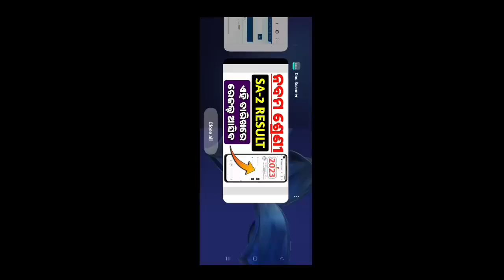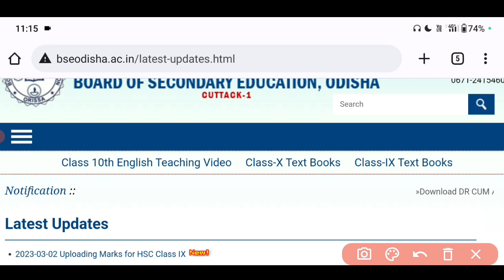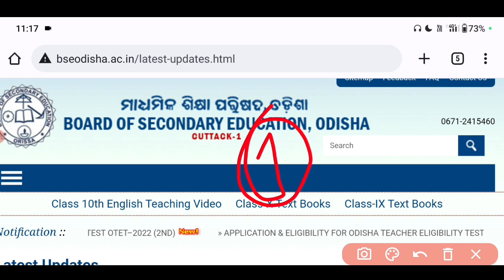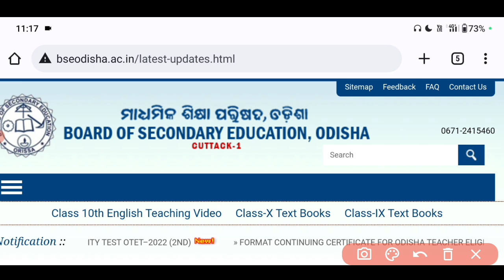9th class sa2 result 2023 | how to check 9th class sa2 result 2023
9th class sa2 result 2023
9th class result 2023
9th class sa2 result 2023 odisha
9 class sa2 result 2023
how to check 9th class result 2023
how to check sa2 result 2023
9th class result
how to check 9th class sa2 result 2023
how to check 9th class sa2 result
how to check class 9 sa2 result
ajit sanu education class 9